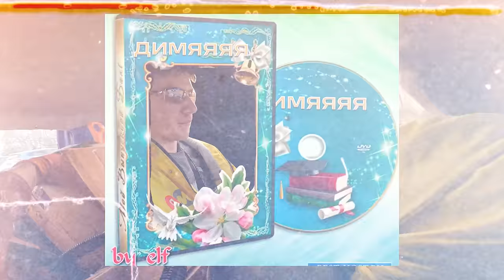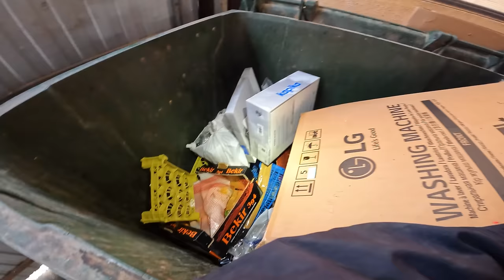Как я зарабатываю лазая по мусоркам ? Dumpster Diving RUSSIA #75